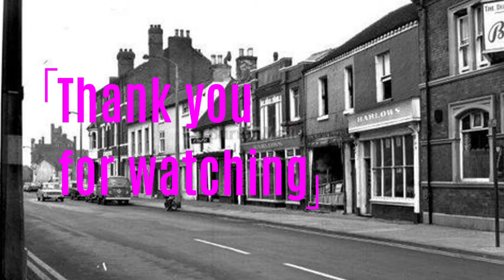The Ghosts of East Staffordshire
The Ghosts of East Staffordshire including:
Sinai House,
Burton-upon-Trent,
Branston Bridge,
High Street,
King Edward Place,
Shobnall Road,
The Last Heretic,
Appleby Pub,
Rolleston,
Bretby,
Moira,
Gresley Old Hall,
Newton Solney,
Tutbury Castle,
Dog and Partridge,
The Acorn Inn,
Lichfield,
M6 Toll,
Tamworth Castle,
Middleton Hall,
Palace Cinema,
Alton Towers,
Rocester,
Chartley,
RAF Tatenhill,
Royal Oak Inn,
Abbots Bromley,
The Blue Posts,
St Chad's,
Burton Mail